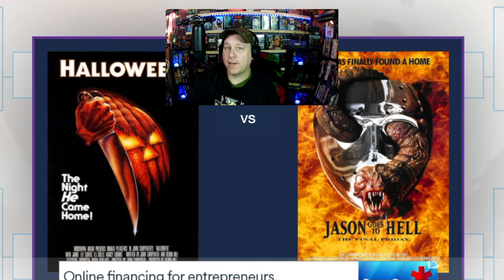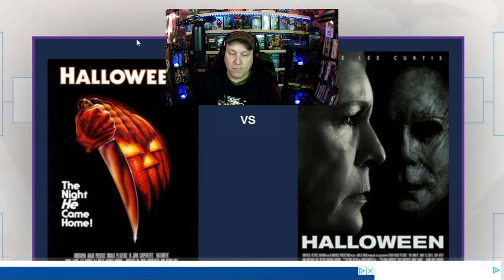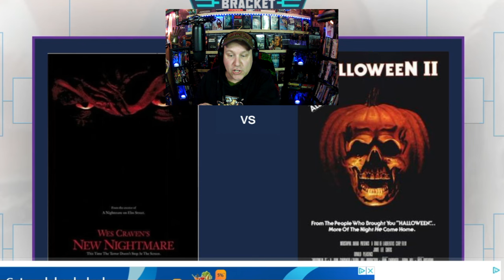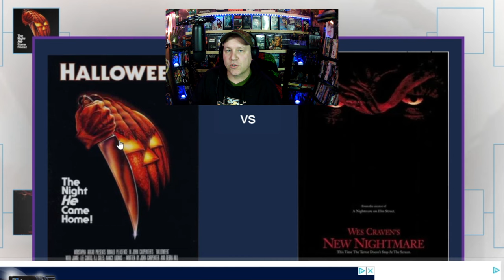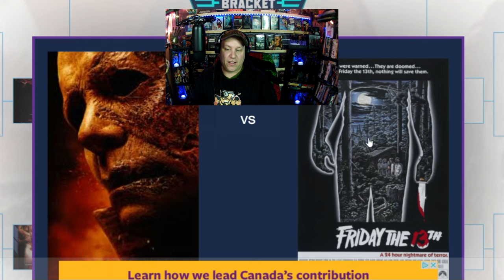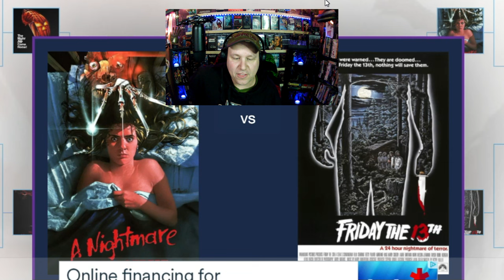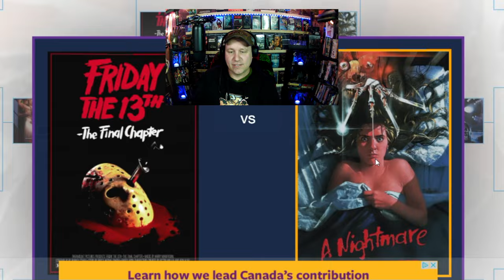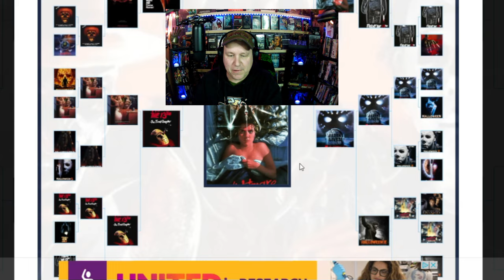The Big 3 Slasher Tournament - Jason Voorhees, Michael Myers and Freddy Krueger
Welcome back to Backtrack Cinema. In today's video, we are doing the Big 3 Slasher Tournament from the movies of  Friday The 13th, Halloween, and A Nightmare On Elm Street.
32 movies in total.

Jason from Backtrack Cinema is your #1 source for reviews and rankings for older movies. Here we cover Horror, action, sci-fi, and comedy and specialize films from the 80's and if you love action movies we are your #1 spot for action cinema.